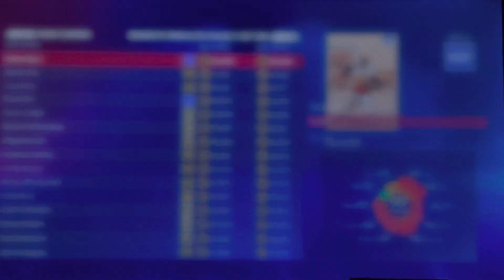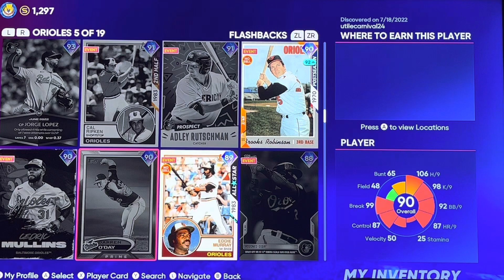Why every team has a player you can’t find there location |MLB The Show 22